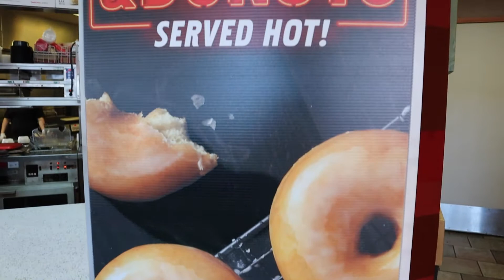KFC Chicken and Donuts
I've been seeing ads for this sandwich for weeks now and it really caught my attention.  I know there were spicy chicken saddwich battles going on between Popeye's and Chik-Fil-A so I guess this was KFC's response to that whole thing but in a sandwich made with Chicken and Donuts.  So let's find out what all this hype is about.  Is it any good?

Music

The information contained in this posted video represents the views and opinions of the original creator (me, myself or I) of such video content and does not necessarily represent the views or opinions of the establishment herein. The mere appearance of this content on this site does not constitute an endorsement by any and all establishments or affiliates of such establishments unless clearly expressed by the video creator.

This video has been made available for informational, educational and/or entertainment purposes only. Me, myself or I, do not make any representation or warranties with respect to the accuracy, applicability, fitness, or completeness of the content of this video. I  do not warrant the performance, effectiveness or applicability of any sites listed or linked to in this or any video.

I hereby disclaim any and all liability to any party for any direct, indirect, implied, punitive, special, incidental or other consequential damages arising directly or indirectly from any use of this video and contents herein, which is provided as is, and without warranties.